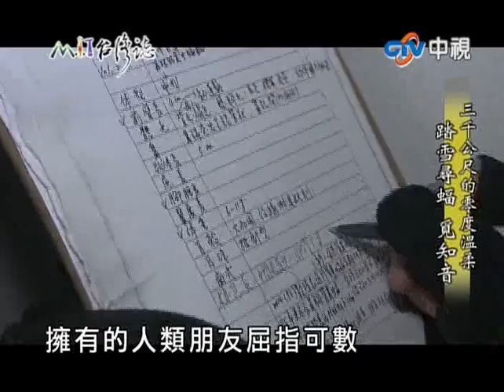MIT台灣誌 三千公尺的零度溫柔 踏雪尋蝠 覓知音-4.mpg